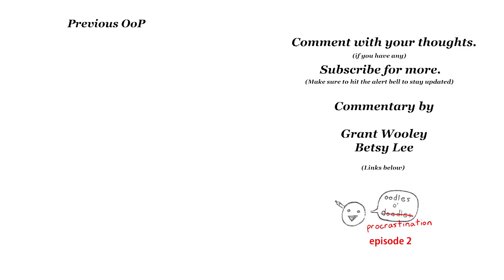OoP 002: with Betsy Lee on Process and Writing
Have you ever wanted to hear Betsy Lee talk?
Have you ever wanted to hear Betsy Lee talk to a strange, bearded man for the better part of an hour about the process and approach to writing for animation?
Well here.